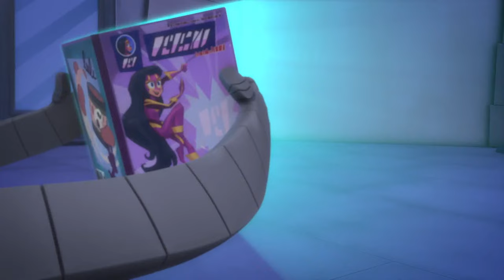PJ Masks | Season 4 LIVE 24/7 🔴 | Kids Cartoon | Video for Kids